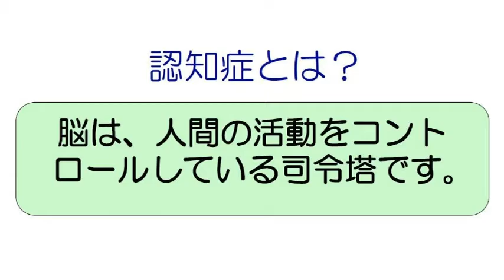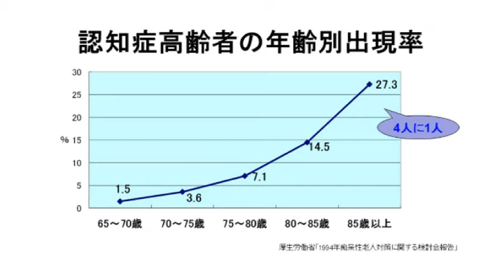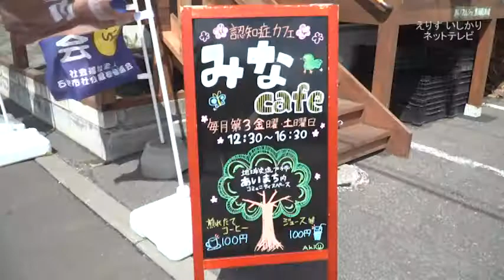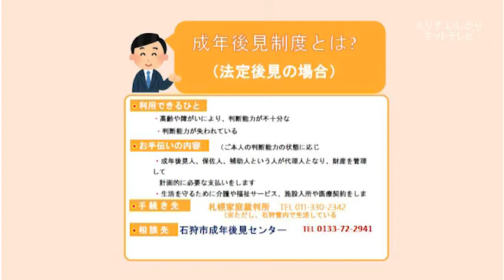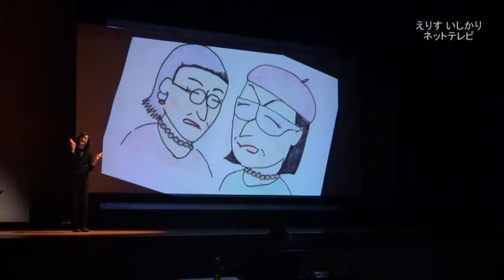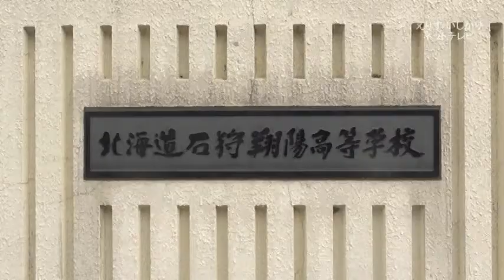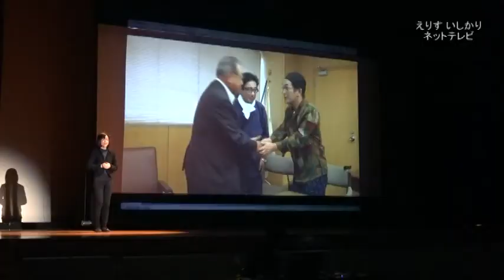石狩市＠突撃！じっちゃん、ばばちゃんの認知症レポート 2016/12/24(12分55秒)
えりすいしかりネットテレビ＠平成28年10月22日 石狩市高齢者支援課
認知症の方とそのご家族を支える活動紹介を、映像と石狩市認知症地域支援推進委員の木元氏の解説でわかりやすくご説明します。
劇団フォーかつの寸劇や、石狩後見サポーターズの生出演もありますよ！